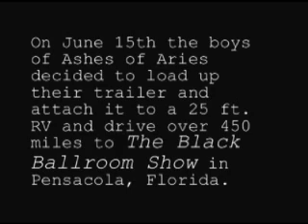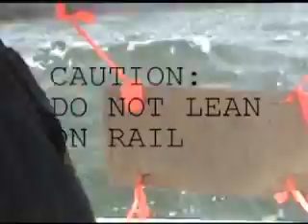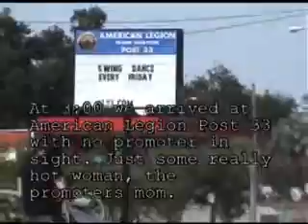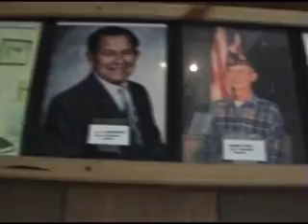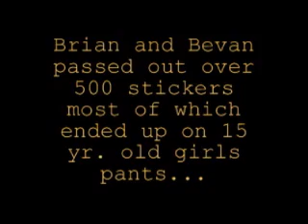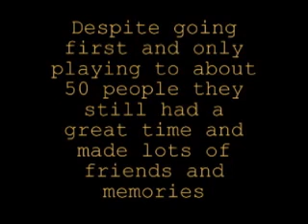Ashes of Aries in Pensacola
we took a trip to pensacola